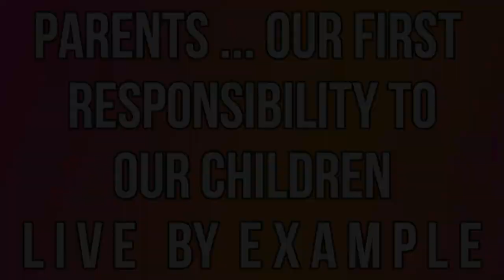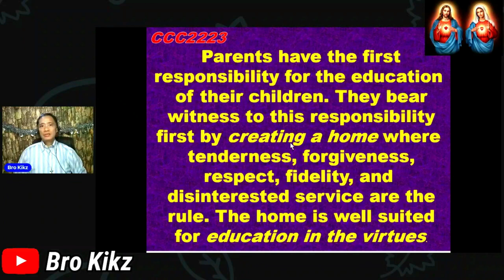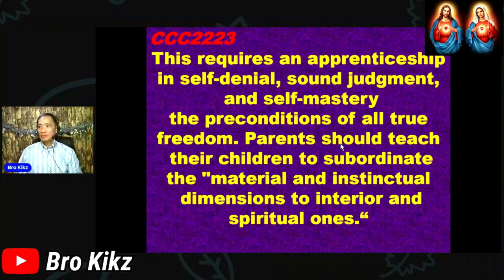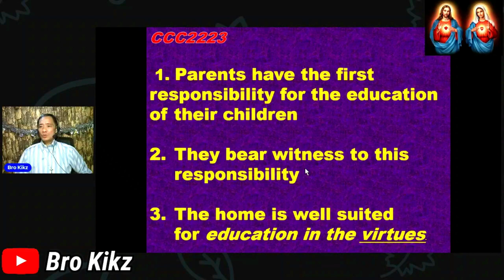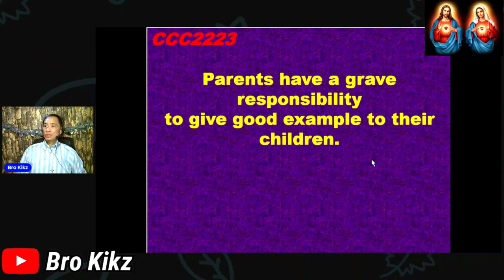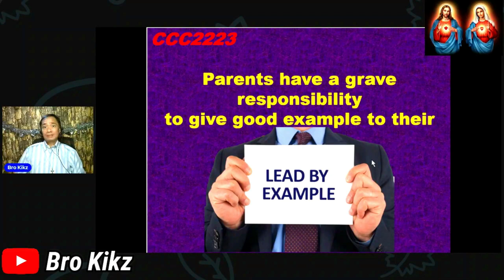Parents First Responsibility to Children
What does the Catechism say about this?